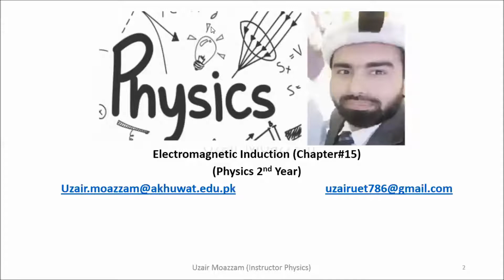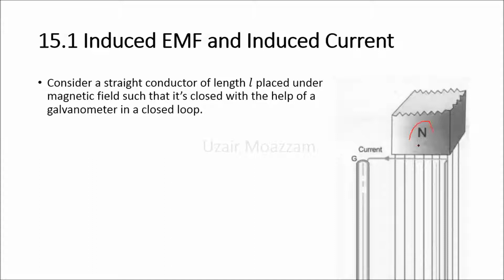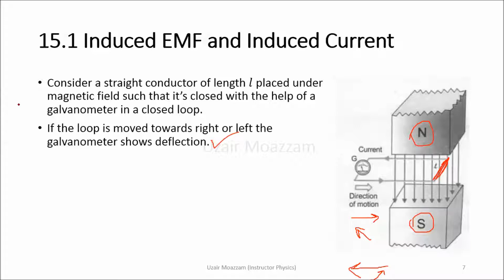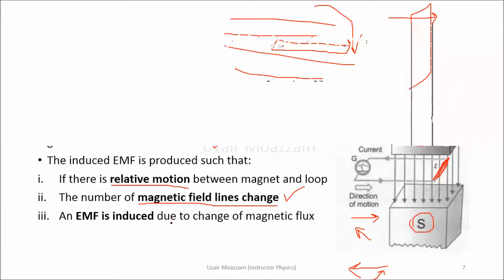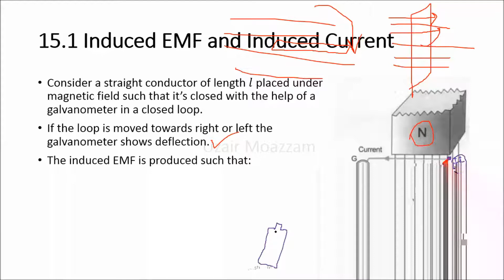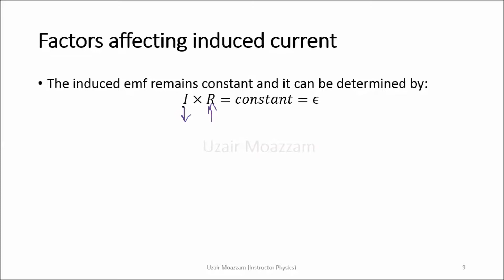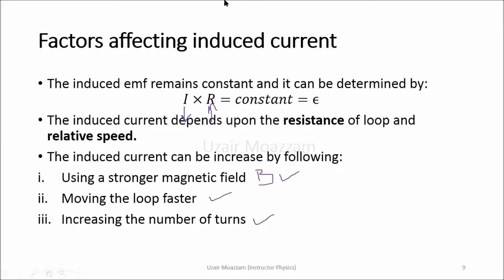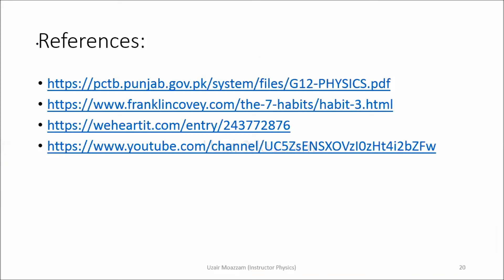15.1 (a) Induced current and Induced EMF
This video is created as a series of regular lectures to facilitate students, particularly from distant areas of Baluchistan, Sindh and KPK GB, FATA and Punjab where connectivity issues are offering barrier in the way of quality education.

We will try to define phenomena of electromagnetic induction and describe the factors affecting induced EMF.
Electromagnetic Induction is defined as a phenomena in which change of magnetic flux in a closed conducting loop induces an EMF is called electromagnetic. The current flowing due to this mechanism is called induced current and the emf produced is called induced emf.